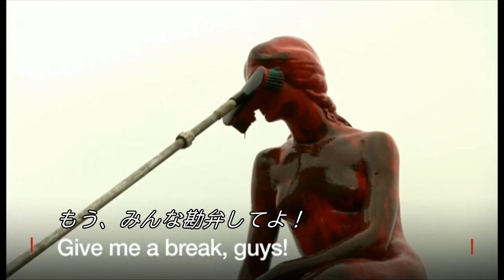いい加減にして……人魚姫の像にまたしても危害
デンマークの首都コペンハーゲンで30日、観光名所の人魚姫像に赤いペンキがかけられた。デンマークの捕鯨に反対する活動家たちによるもの。

アンデルセンの童話「人魚姫」にちなんだ銅像は、これまでにもたびたび危害を加えられてきた。